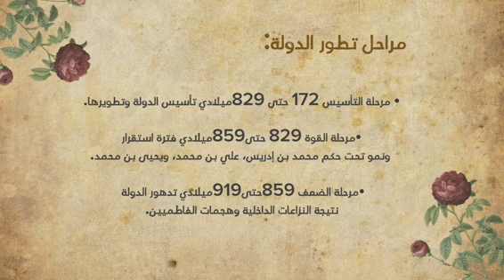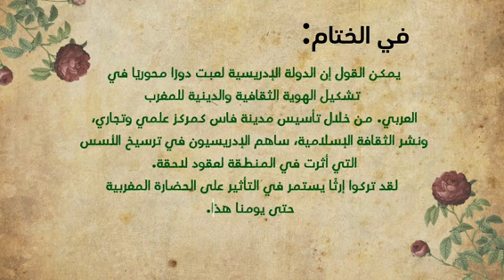الدوله الادريسيه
_تُعتبر دولة الأدارسة أول دولة علويّة هاشميّة في التاريخ الإسلاميّ، وترجع نسبة الدولة إلى المؤسس إدريس بن عبد الله بن حسن بن الحسن بن علي بن أبي طالب، وهو الذي فرَّ إلى مصر مع مولاه راشد، ثمَّ هربوا إلى المغرب الأقصى، وكان هروبهم من أجل الابتعاد عن العباسيين؛ وذلك بعد تمكّن العباسيون من القضاء على ثورة الحسين بن علي بن الحسن في معركة فخ.